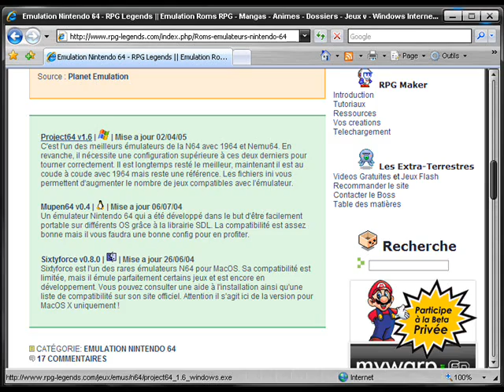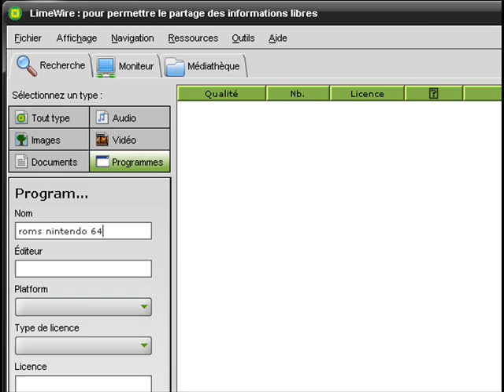Emulator N64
How to have an Emulator N64 And All cracked Games On Your Computer.+